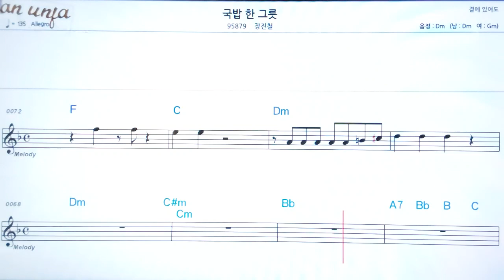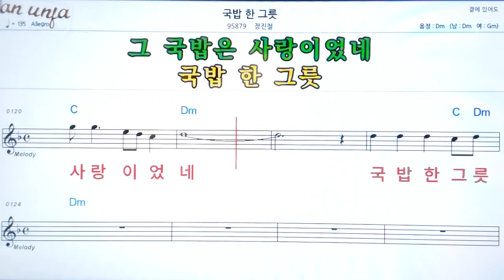국밥 한 그릇/장진철👍악보, 노래,기타 코드,가사,Karaoke*카라오케 반주